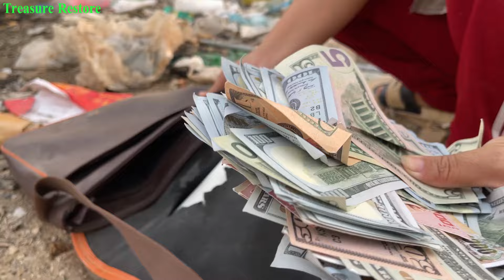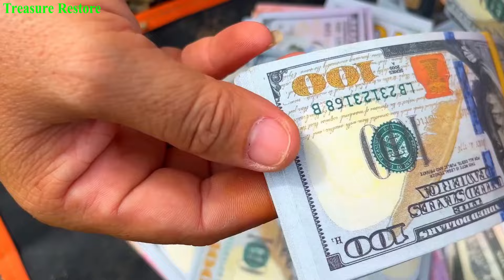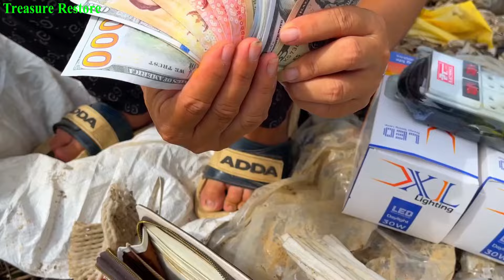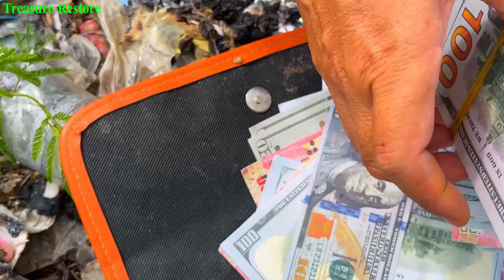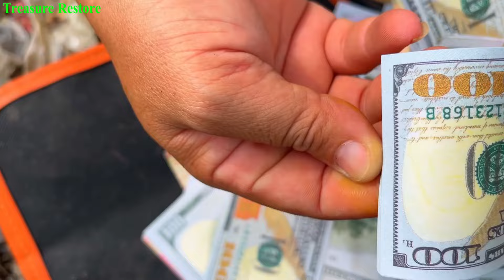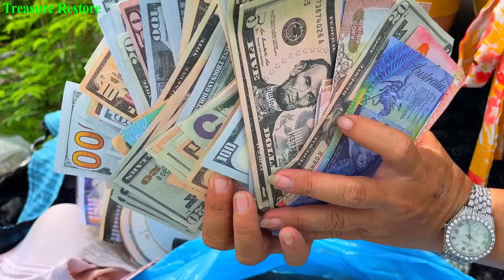Great Day Found A lot Money $ and good thing at Trash Place - Dumpster Diving 2024​ #187